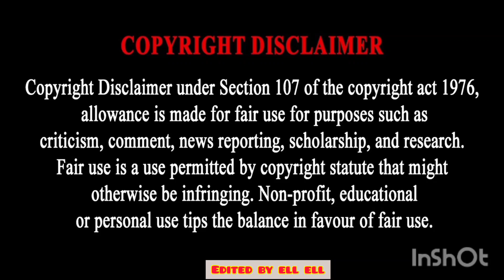Bites Only CHIPOTLE 🌯🌶🥵 SPICY GIANT BURRITO + CHEESE CHIP Twilight Asmr